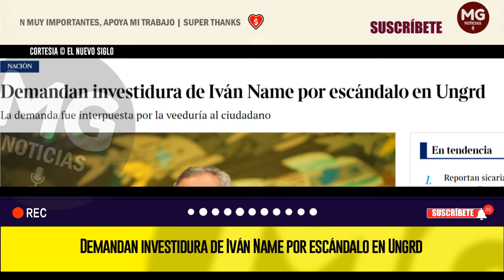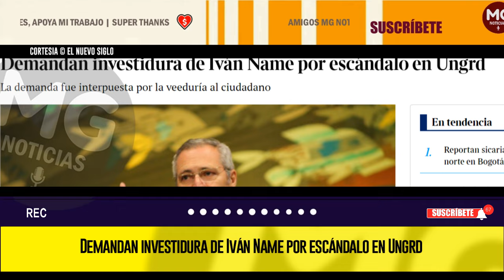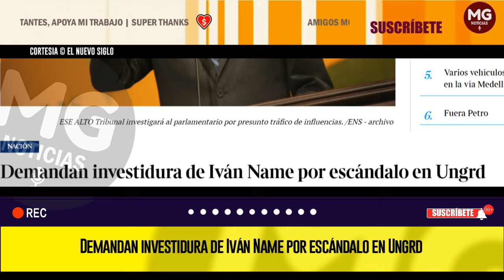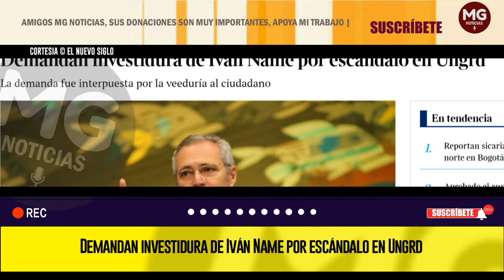URGENTE ⛔ DEMANDAN INVESTIDURA DE IVÁN NAME POR ESCÁNDALO EN UNGRD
EL CONSEJO de Estado, admitió una demanda de pérdida de investidura en contra del senador Iván Name, esto en el marco de las investigaciones al congresista por el escándalo de corrupción en la Unidad Nacional de Gestión del Riesgo, hechos en los cuales estaría relacionado el congresista.